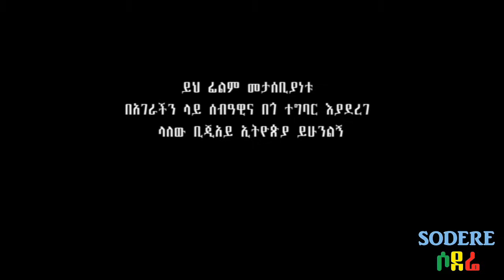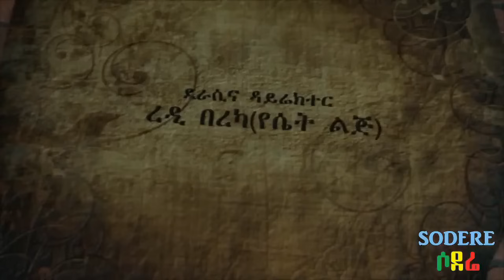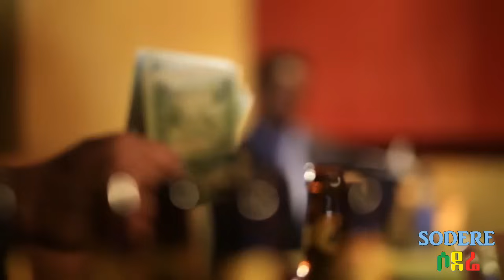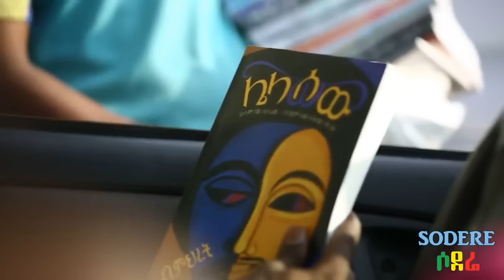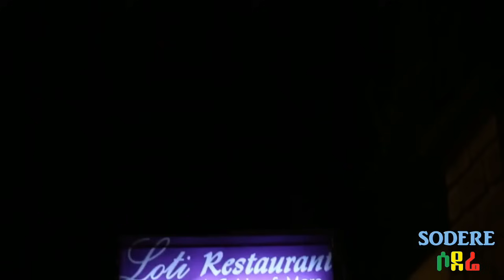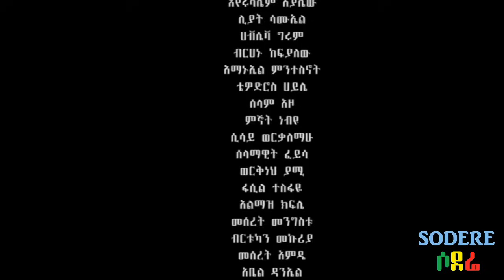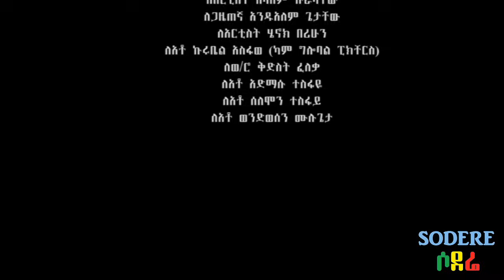ሃምሳ ሎሚ 50 Lomi full Ethiopian film 2017